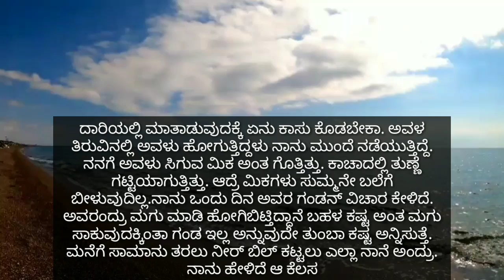Hadara tullina kammada kathe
DEAR VIEWERS